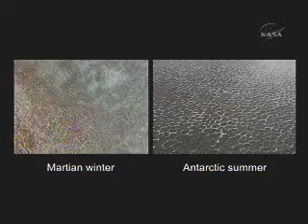Phoenix Briefing (1/2)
NASA Phoenix Mission Ready for Mars Landing

Phoenix Mars Lander is preparing to end its long journey and begin a three-month mission to taste and sniff fistfuls of Martian soil and buried ice. The lander is scheduled to touch down on the Red Planet on 25th May 2008.

Phoenix will enter the top of the Martian atmosphere at almost 13,000 mph. In seven minutes, the spacecraft must complete a challenging sequence of events to slow to about 5 mph before its three legs reach the ground. Confirmation of the landing could come as early as 7:53 p.m. EDT.

"This is not a trip to grandma's house. Putting a spacecraft safely on Mars is hard and risky," said Ed Weiler, associate administrator for NASA's Science Mission Directorate at NASA Headquarters in Washington. "Internationally, fewer than half the attempts have succeeded."

Rocks large enough to spoil the landing or prevent opening of the solar panels present the biggest known risk. However, images from the High Resolution Imaging Science Experiment (HiRISE) camera on NASA's Mars Reconnaissance Orbiter, detailed enough to show individual rocks smaller than the lander, have helped lessen that risk.

"We have blanketed nearly the entire landing area with HiRISE images," said Ray Arvidson of Washington University in St. Louis, chairman of the Phoenix landing-site working group. "This is one of the least rocky areas on all of Mars and we are confident that rocks will not detrimentally impact the ability of Phoenix to land safely."

Phoenix uses hardware from a spacecraft built for a 2001 launch that was canceled in response to the loss of a similar Mars spacecraft during a 1999 landing attempt. Researchers who proposed the Phoenix mission in 2002 saw the unused spacecraft as a resource for pursuing a new science opportunity.

Earlier in 2002, NASA's Mars Odyssey orbiter discovered that plentiful water ice lies just beneath the surface throughout much of high-latitude Mars. NASA chose the Phoenix proposal over 24 other proposals to become the first endeavor in the Mars Scout program of competitively selected missions. "Phoenix will land farther north on Mars than any previous mission," said Phoenix Project Manager Barry Goldstein of NASA's Jet Propulsion Laboratory, Pasadena, Calif.

"The Phoenix mission not only studies the northern permafrost region, but takes the next step in Mars exploration by determining whether this region, which may encompass as much as 25 percent of the Martian surface, is habitable," said Peter Smith, Phoenix principal investigator at the University of Arizona, Tucson.

The solar-powered robotic lander will manipulate a 7.7-foot arm to scoop up samples of underground ice and soil lying above the ice. Onboard laboratory instruments will analyze the samples. Cameras and a Canadian-supplied weather station will supply other information about the site's environment.

One research goal is to assess whether conditions at the site ever have been favorable for microbial life. The composition and texture of soil above the ice could give clues to whether the ice ever melts in response to long-term climate cycles. Another important question is whether the scooped-up samples contain carbon-based chemicals that are potential building blocks and food for life.